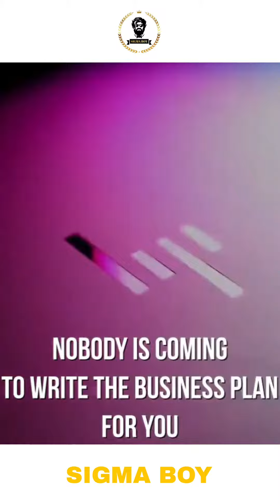Daily Dose of Motivation 🔥 | Sigma Male grindset 🔥 | Sigma Rules | Sigma Boy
Hello guys welcome to the long video of Sigma Boy. We will meet you guys in the next video. Peace ✌

Ignore the Tags :

Sigma Attitude Rules | Sigma Memes | Sigma Male Attitude Videos | Attitude Boy Sigma Memes 🔥